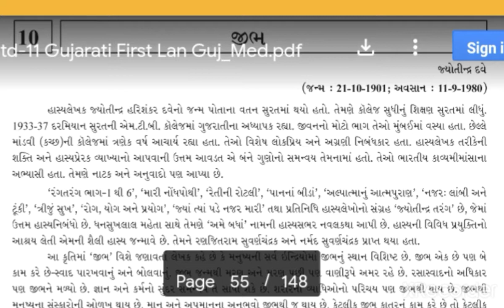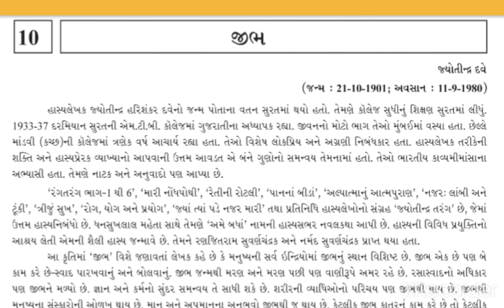ધોરણ : 11 - પાઠ : 10 - જીભ